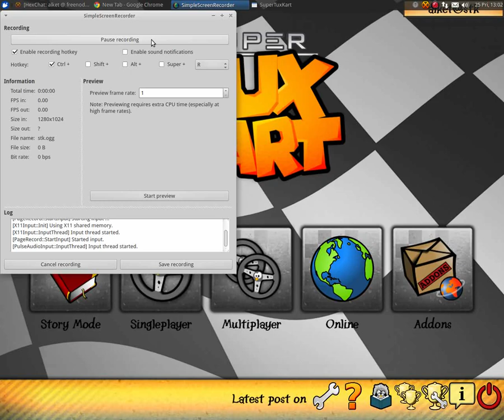Supertuxkart 0.9.0 - 20 karts, 20 laps